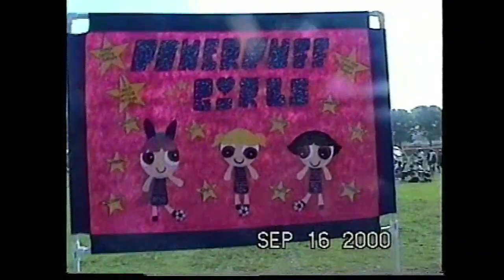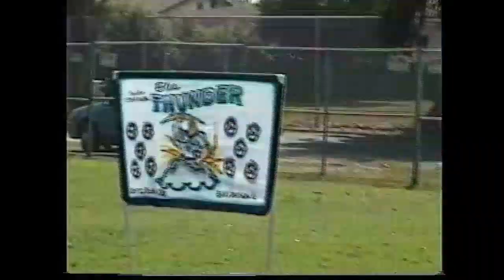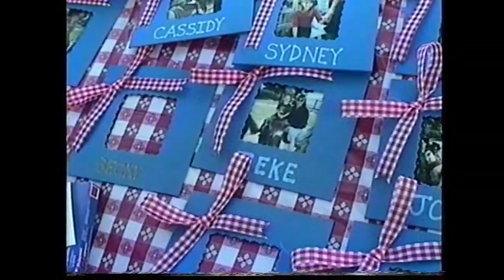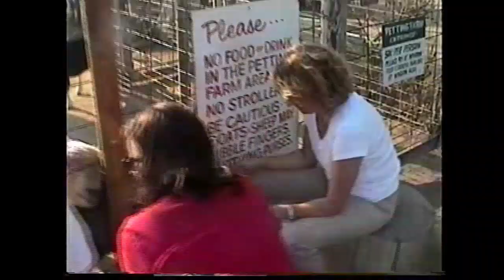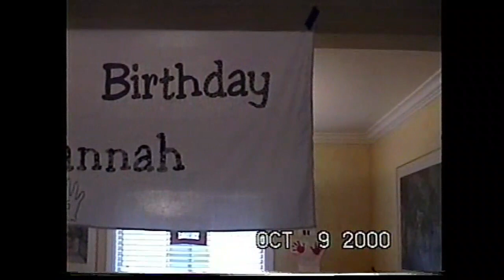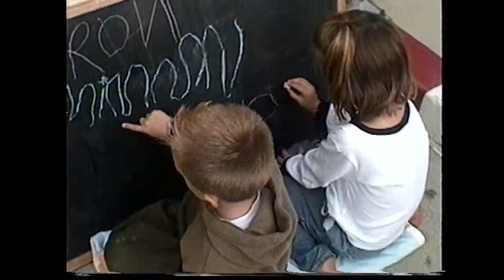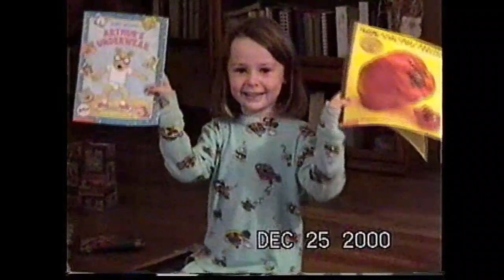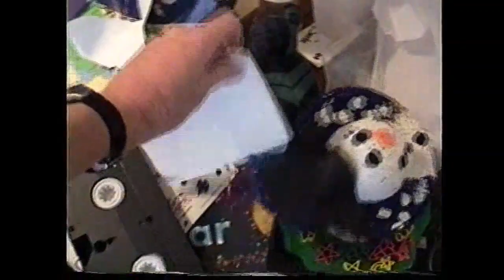2000-09 Aug thru Dec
00:00 Backyard with Montes kids
00:53 H Powerpuff Girls soccer
06:07 H 5th birthday at horses in Lakewood
16:30 H 5th birthday at home with Stacey
19:45 H 5th birthday at preschool (1st Baptist, Lakewood)
23:39 Bible study retreat ball course
24:56 Halloween
25:10 J soccer
30:07 Backyard swings
31:17 Books at bedtime
33:10 J Longfellow 1st grade Thanksgiving
33:51 J Longfellow Turkey Trot
37:32 H Preschool Christmas play at 1st Baptist, Lakewood
43:10 Christmas morning
57:32 Christmas afternoon